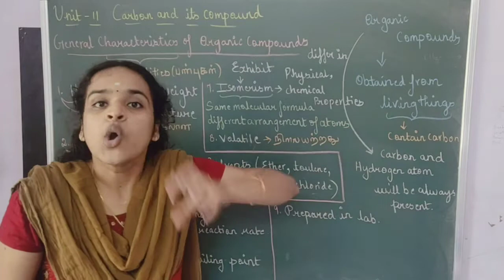General Characteristics of Organic Compounds - Easy way to learn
It gives detailed explanation and easy way to learn  about General characteristics of Organic compounds.